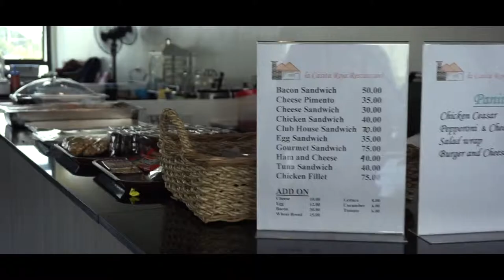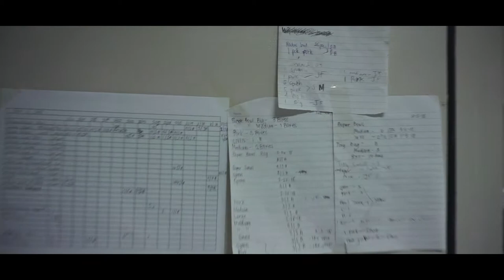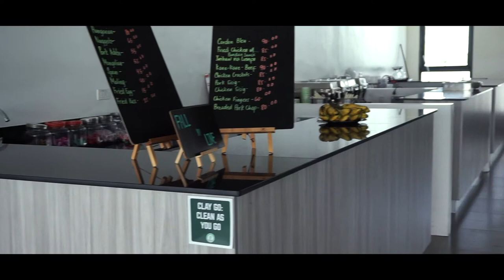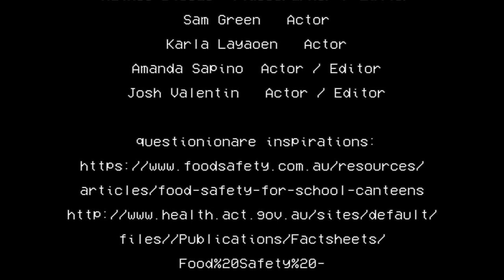Food Safety Documentary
Media and Information Literacy Performance Task #1
Maikee Bigcas
Sam Green
Karla Layaoen
Amanda Sapino
Josh Valentin

Group 5
11L